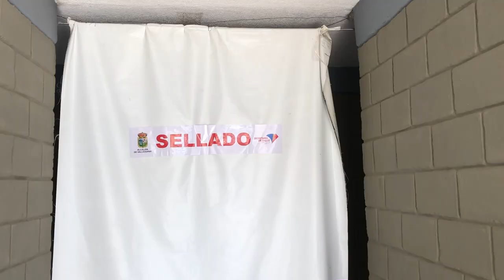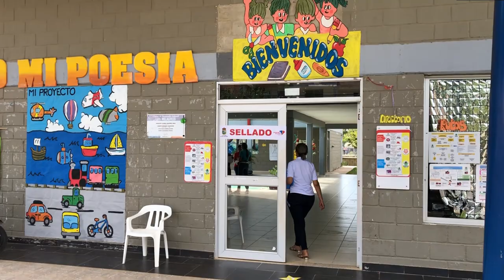MÁS DE 70 NIÑOS SE INTOXICARON EN CDI NACIÓ MI POESÍA